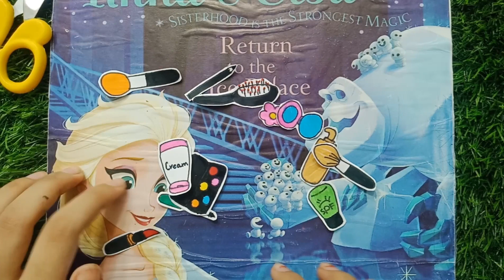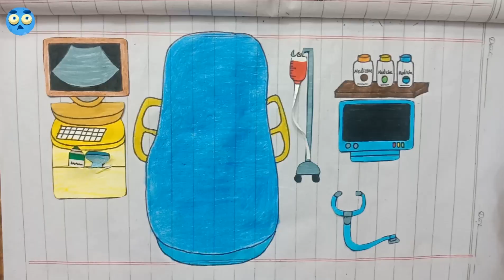[🐾Paper diy🐾] POP THE PIMPLES 🙌 Care Tips ASMR / Clayo Kraft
00:00 Paper Makeup ASMR
01:35 Pop the pimples
02:41 Pregnancy process